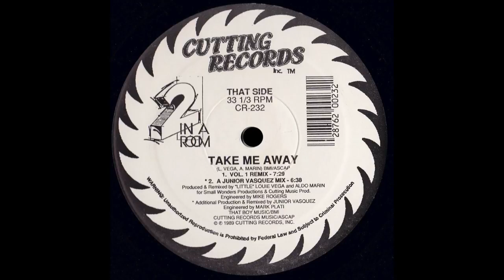2 In A Room - Take Me Away (Vol. 1 Remix)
Artist(s): 2 In A Room
Song: Take Me Away (Vol. 1 Remix)
Label: Cutting Records – CR-232 – 25705
Format: Vinyl, 12", 33 ⅓ RPM, Promo
Country: U.S.A.
Released: 1989
Genre: Electronic
Style: Freestyle, Hip-House, House

Companies, etc.
Pressed By – Specialty Records Corporation
Mastered At – The Hit Factory
Published By – Cutting Records Music
Published By – That Boy Music
Engineered At – I.N.S. Studios
Produced For – Small Wonders Productions, Inc.
Produced For – Cutting Music Productions

Credits:
Mastered By – Herbie Jr.*
Engineer – Mike Rogers
Producer, Remix – Aldo Marin, "Little" Louie Vega*
Written-By – A. Marin*, L. Vega*

Notes:
Original versions available on LP, Cass & CD CR-2001-1

Both sides published by Cutting Records Music/ASCAP
Side B also published by That Boy Music/BMI

Side A engineered at INS
Side B produced and remixed for Small Wonders Productions & Cutting Music Prod.